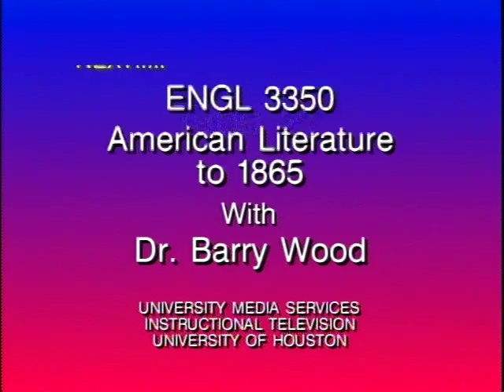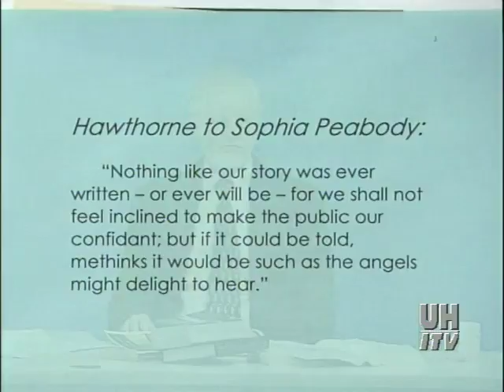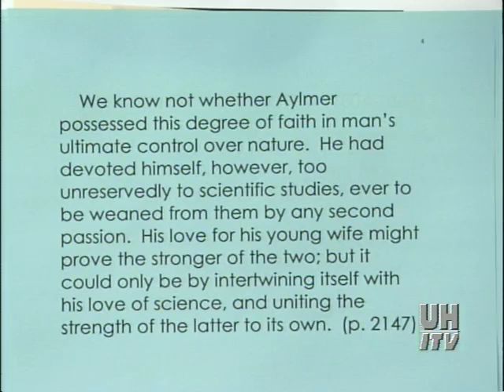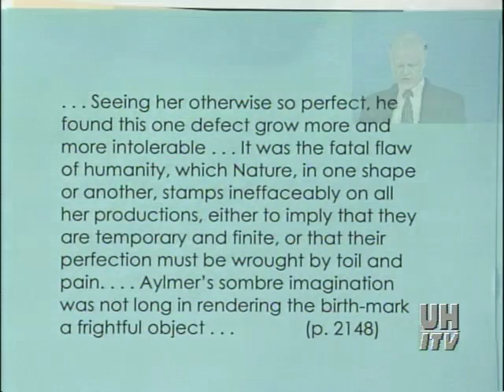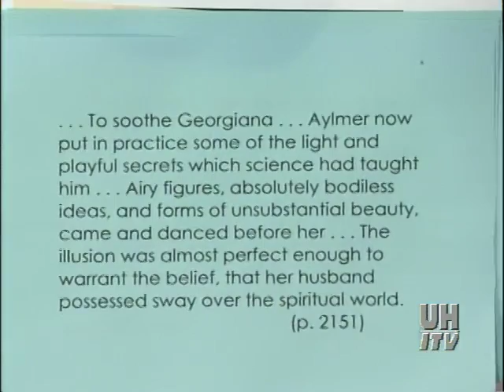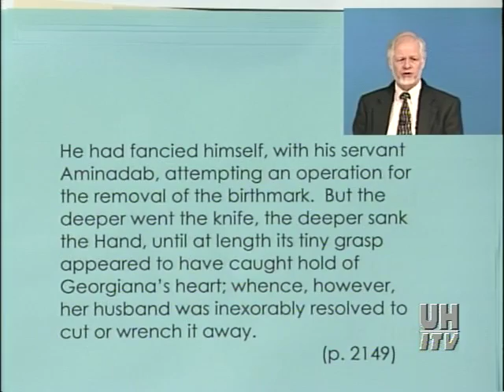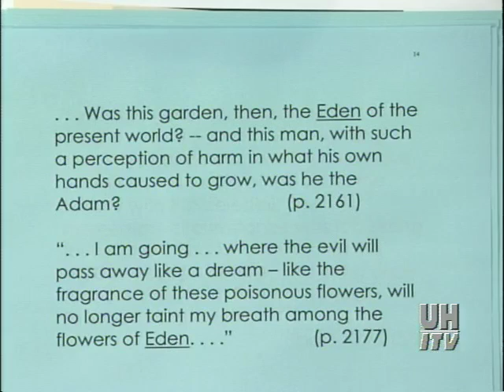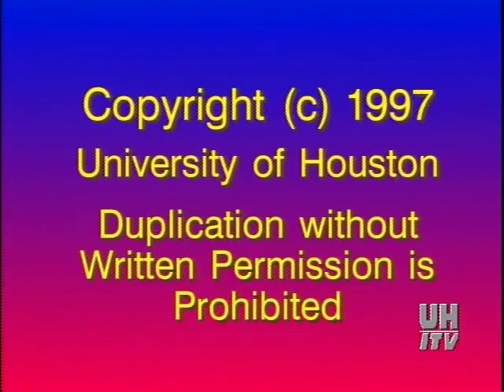Nathaniel Hawthorne: Versions of Romance